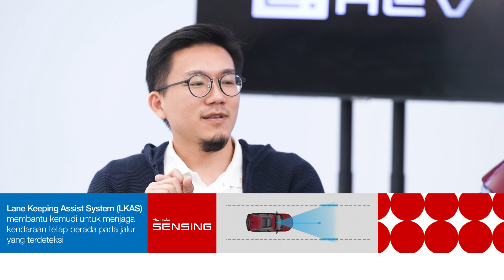HiTalks #2: Modern Hybrid Connectivity with All New Honda CR-V RS e:HEV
00:50 Cara Aktivasi Honda CONNECT
01:53 Aplikasi Honda CONNECT Bisa Terkoneksi di Berapa Device?
04:52 Impression Christian Sugiono tentang Honda CONNECT
06:50 Pendapat Fellexandro Ruby tentang Honda CONNECT
09:00 Manfaat Honda SENSING bagi Pengemudi
11:04 Fitur Honda SENSING Favorit Fellexandro Ruby
12:11 Fitur Honda SENSING Favorit Christian Sugiono
13:45 Teknologi VTEC pada Hybrid Honda
14:06 Mekanisme Regenerative Braking
15:16 Poin Paling Menarik dari All New Honda CR-V

Di video sebelumnya Fellexandro Ruby dan Christian Sugiono sudah bercerita tentang keistimewaan teknologi hybrid yang mendukung keseharian mobilitas mereka.

Selain teknologi hybrid, All New Honda CR-V RS e:HEV juga memiliki fitur Honda SENSING dan Honda CONNECT yang memberikan Convenience, Safety, dan Security bagi pengemudi.

Nah, Christian dan Ruby juga punya fitur favorit mereka lho di Honda CONNECT. Apa saja ya? Dan bagaimana cara kerja fiturnya?

Cari tahu jawabannya dengan tonton sampai akhir ya! Cek informasi lengkap All New Honda CR-V di